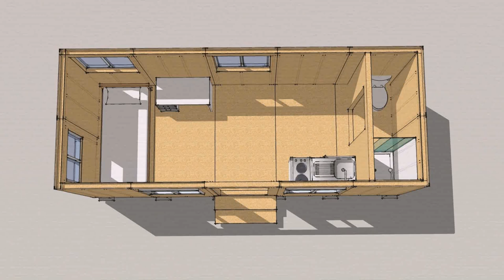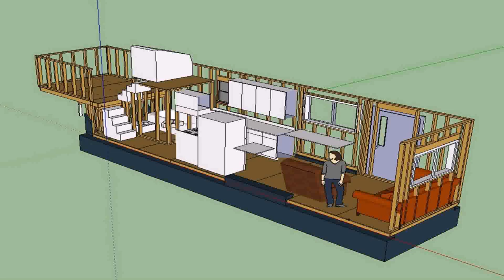Tiny House Plans 120 Square Feet - Gif Maker DaddyGif.com (see description)